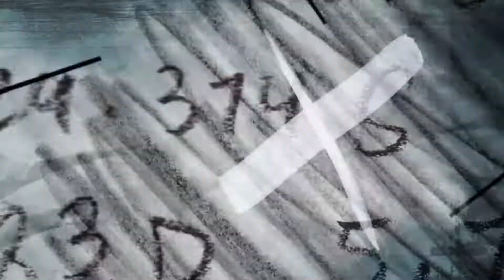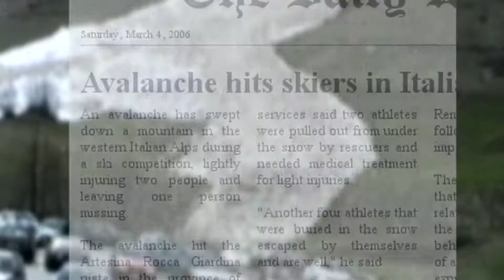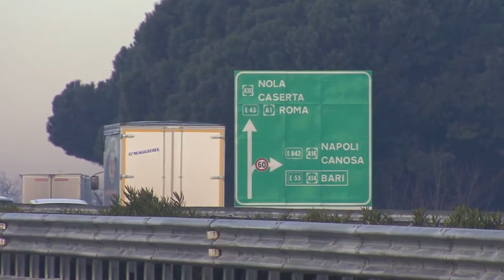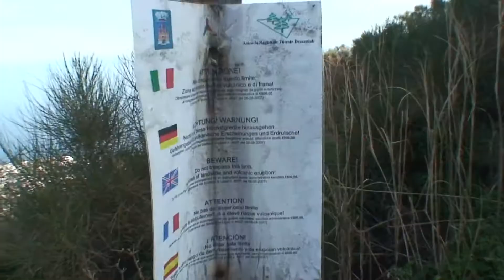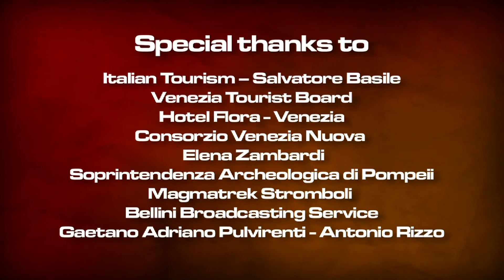How Cities Protect Themselves From Natural Disasters - Angry Planet 207 - Italia Wild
Italy is the only country in Europe that is threatened by four kinds of natural disasters: volcanoes, avalanches, earthquakes, and floods. George tours through the Dolomite mountains, seeing the avalanches that crash down into alpine villages, and meeting Italians with new ways of dealing with these winter dangers. He then heads for Venice, where rising water levels are flooding this unique Renaissance city. He meets the engineers who are involved in building giant floodgates to protect and preserve the city. He then heads south to explore Italy’s three explosive volcanoes: Vesuvius, Etna and Stromboli.